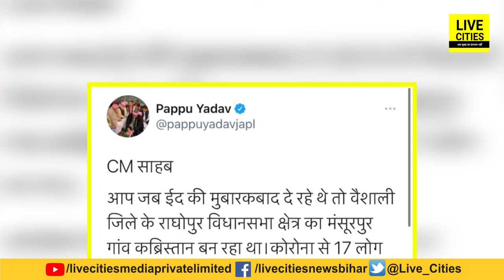Pappu Yadav का सेवा दल पहुंच गया Raghopur, युवाओं ने गांव में घूमकर शुरू की लोगों की मदद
Pappu Yadav का सेवा दल पहुंच गया Raghopur, युवाओं ने गांव में घूमकर शुरू की लोगों की मदद | Bihar News | LiveCities